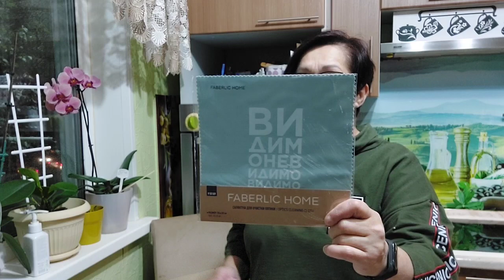Новый заказ Фаберлик.